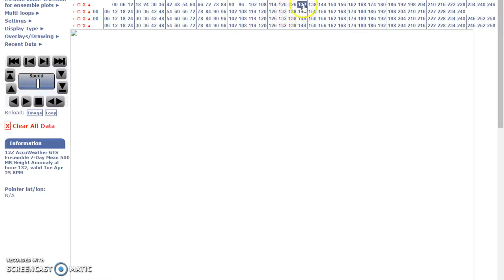My Edited Video